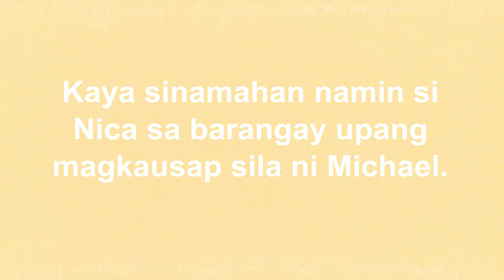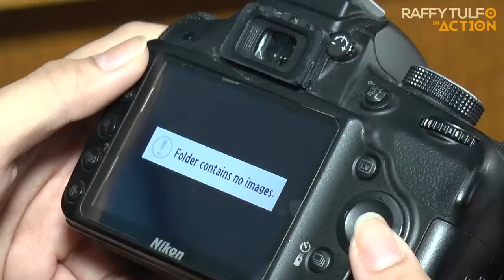PART 3 | MODELS, INIREREKLAMO ANG MAPANAKIT NILANG MANAGER!